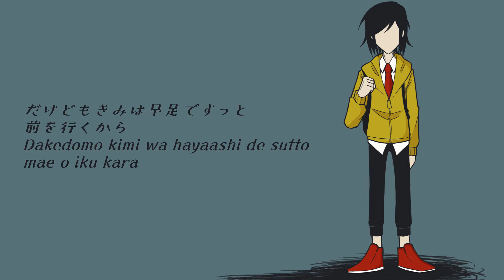【Syringa】いかないで / Ikanaide - Acoustic cover (tried to sing)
Ikanaide Cover but it's my first time playing around with audio :"

▷ Acoustic : Natanael A.

▷ Art : Syringa (Me)